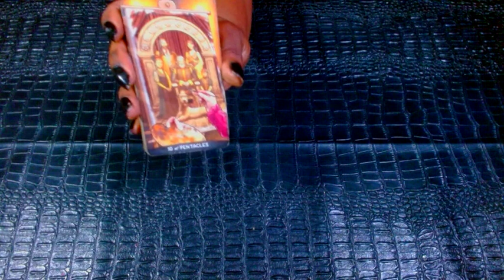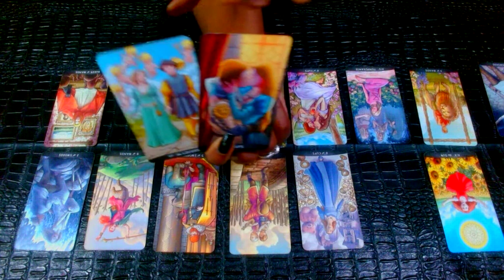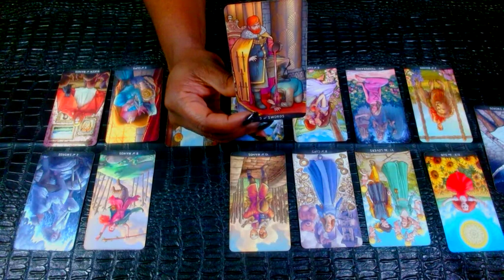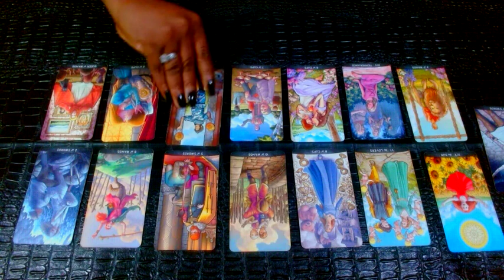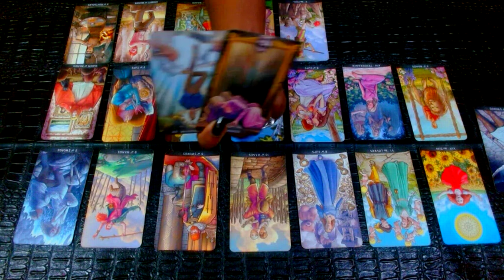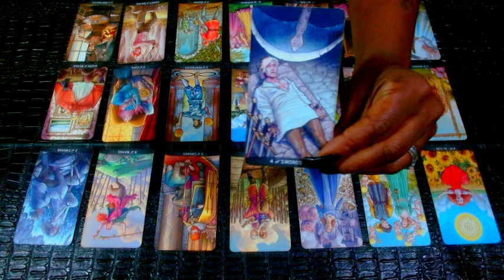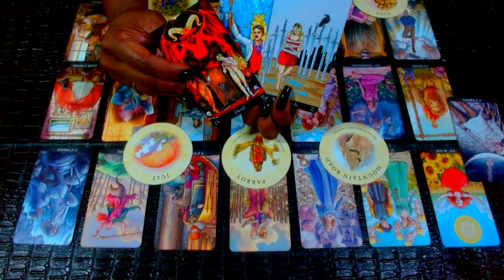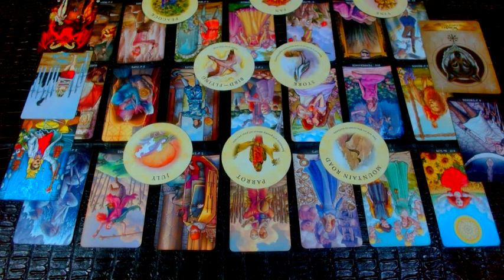CAPRICORN: They Regret Trying 2 Play U.. Bcuz Now.... All They Want Is U!